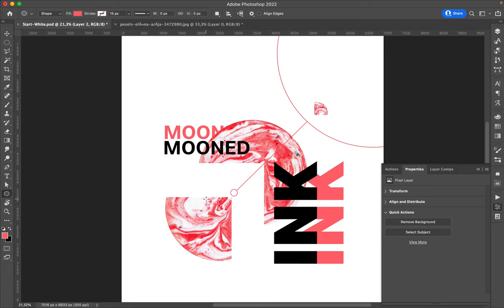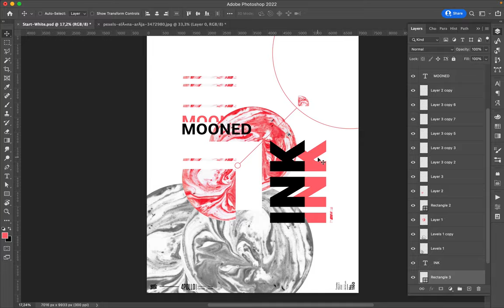Poster Speed Art 1160 Mooned Ink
I realized this poster with a photograph, typography, and geometric shapes.